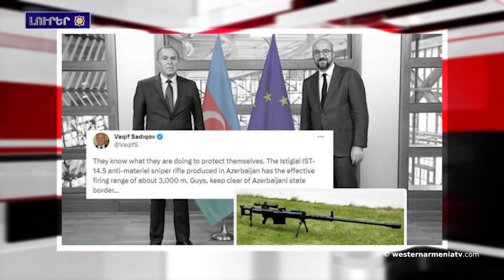Արեւմտեան Հայաստանի զաւակները․ Վահագն Վարդեւանեան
1. Արեւմտեան  Հայաստանի զաւակները․ Վահագն Վարդեւանեան
2. Արեւմտեան Հայաստանի հայերու  հարցին շուրջ
3. Բաքուն արգելեր է Կարմիր խաչի ինքնաշարժերու երթեւեկութիւնը Բերձորի ճանապարհով
4. Հարցեր ԱՄՆ դեսպանը․ արցախցիները նամակ են փոխանցեր անոր
5. ԵՄ  Բաքուի դեսպանը նախազգուշացում  է ստացեր  Հայաստան այցելած ԵԽ երեսփոխաններու յասցէն ուղղուած սպառնալիքներու համար
6. Տեղ գիւղին ուղղութեամբ ունինք վիրաւոր․ Բաքուի ԶՈՒ ստորաբաժանումները կրակ են բացեր
7. Մեկնարկեր են Յատիս լեռան գագաթը գտնուող ամրօցին պեղումներու աշխատանքները
8. Դերսիմ Հայ Պլատֆորմի ջանքերով Դերսիմին մէջ  համերգ տեղի կունենա